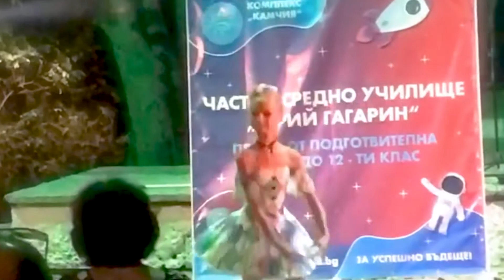1 Minute Varna Varna Bulgaria Bulgaria video 2021 Varna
1 Minute Varna Varna Bulgaria Bulgaria video 2021 Varna

Beautiful Varna 2021